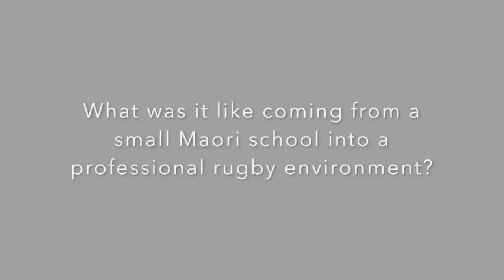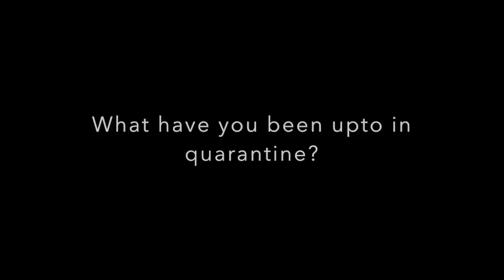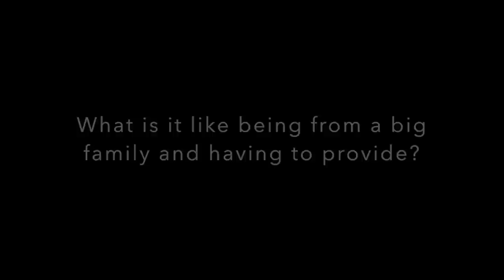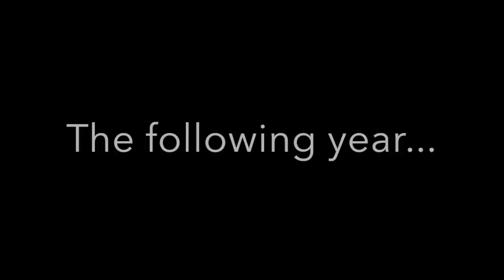Meet the Blues boys. Pt2 (Doritos)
Another isolation video meeting a couple more of the boys, had to do over the phone . Get to know your favourite players bit better.

or (@riekoioane_)